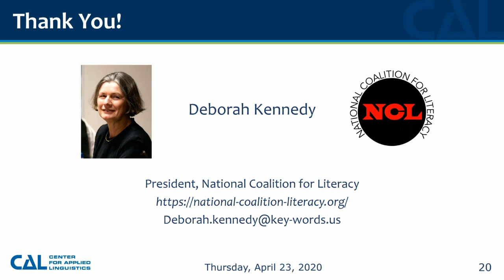EXTRA-TIME: Q&A "Strategies for Adult ESL," feat. Deborah Kennedy, National Coalition for Literacy